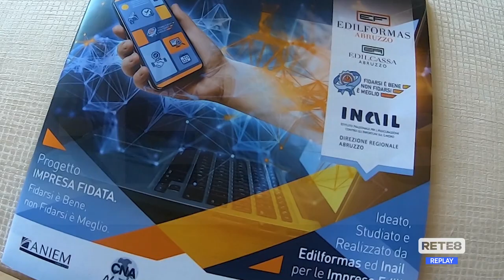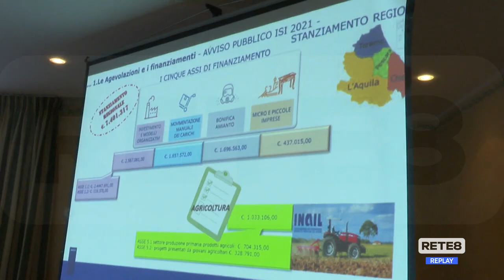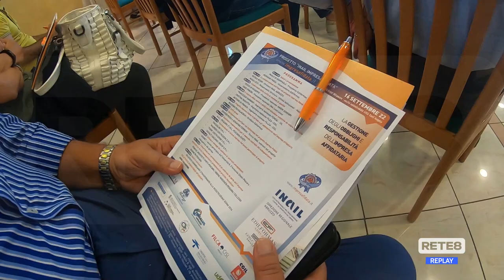Sicurezza nel settore edile - Il progetto "Impresa fidata"